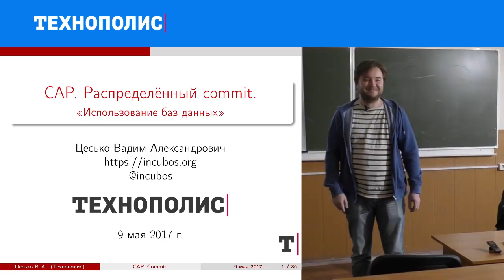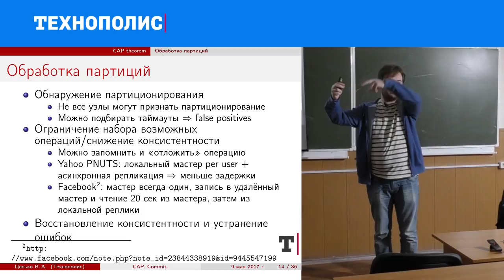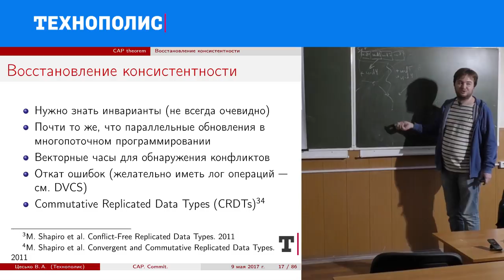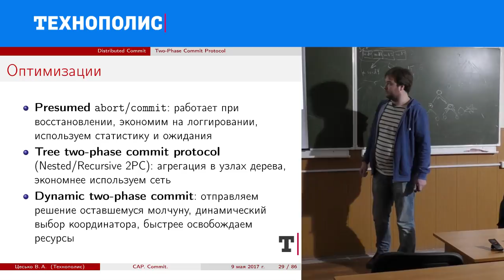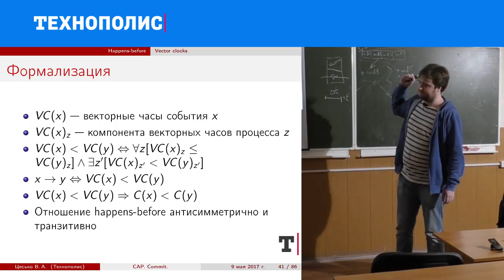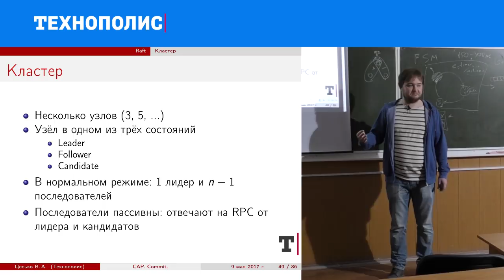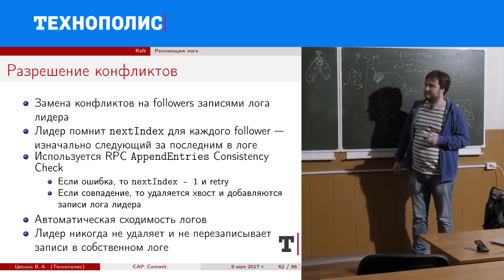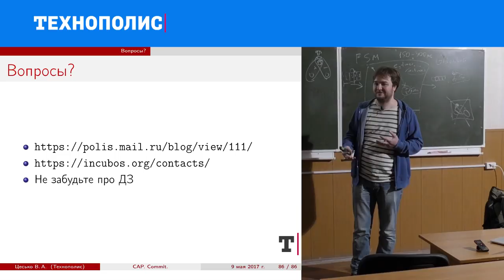6. Использование баз данных | Технострим